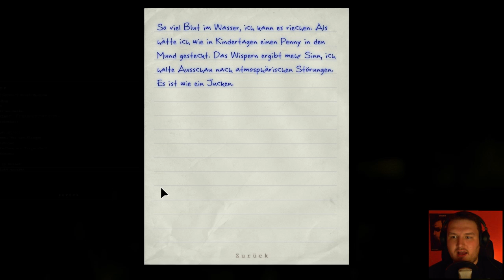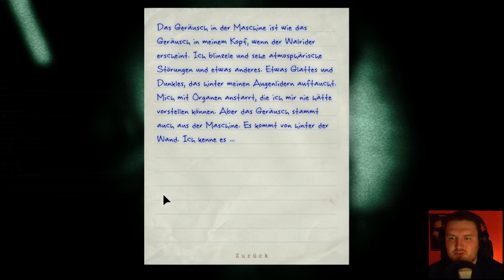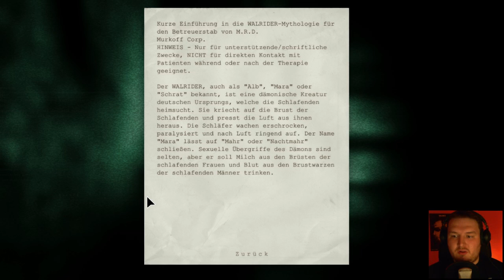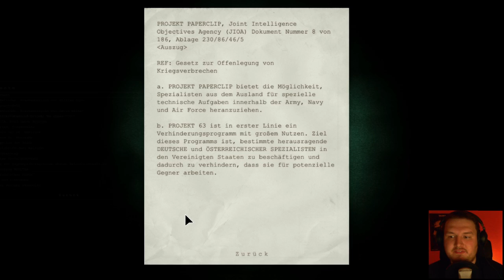OUTLAST ★ [14] BRUNNEN voller BLUT! [Facecam] - Let's Play Outlast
Let's Play Outlast [14] Brunnen voller Blut! [Facecam]
Auf geht's zurück in die Anstallt. Aber erstmal verlaufen wir uns im Garten. Der Brunnen ist voller Blut. Muss das so?

«LETS PLAY OUTLAST»
Dieses Let's Play wurde von Hijuga aufgenommen und kommentiert.